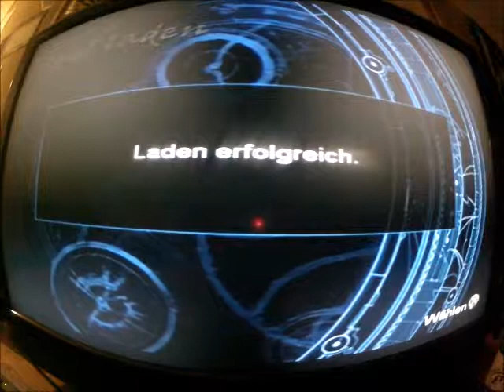Tomb Raider 6 the angel of darkness Part 2 Verfallenes Wohnhaus Walkthrough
Die Polizei ist Lara sehr nah auf den Versen!